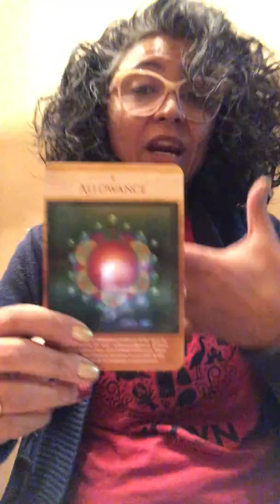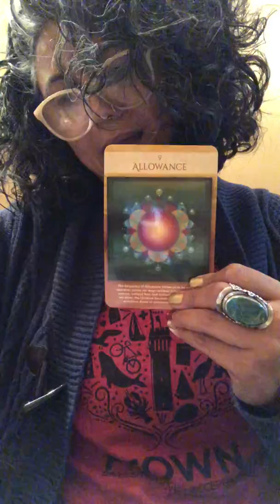Carta del día para 12.12.19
PERMITIR e mensaje de hoy nos pide que estemos abiertos a lo que se nos está abriendo en este momento... sin temor, juicio o resistencia. El subsidio requiere discernimiento. Hay cosas que vienen a ti ahora a la velocidad de la luz. Eres lo que está de moda en este momento. Aquí es donde puede elegir lo que permitirá. Y prepárate. Tú le pediste... y el universo te lo está entregando.